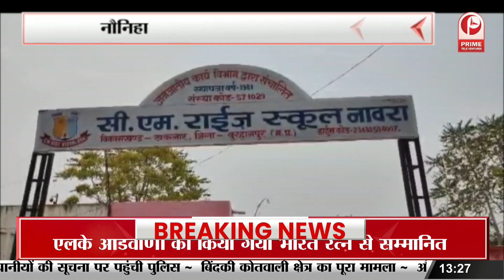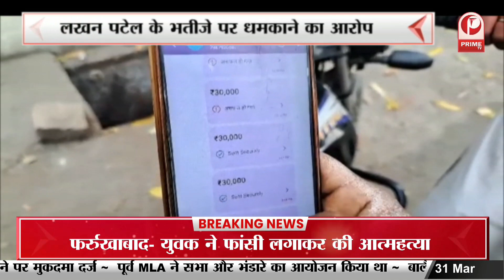Jhabua: विरोध के बाद जागा प्रशासन, चुनावी ‘काकी-काका’ के पोस्टर में बदलाव